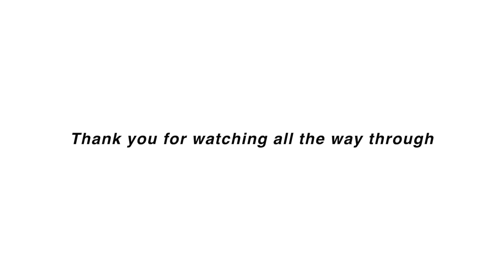painting a sunset while spring day by BTS plays in the background (*´∀`)♪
spring day queen. ahahah i wanted to add this song in the background bc this painting gave me spring day vibes ✨

i painted this a few weeks back and I recorded the process, so yah idk this is a random video but i just wanted to share it with you all :)

xx
karen